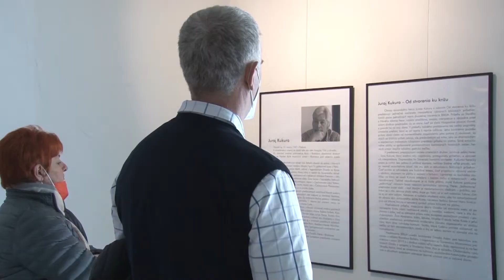Juraj Kukura – Od stvorenia ku krížu